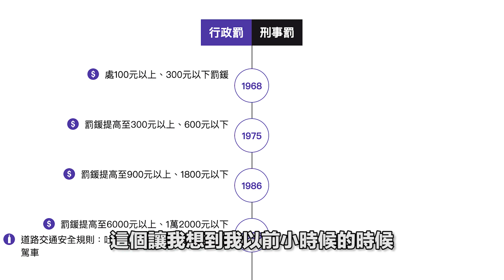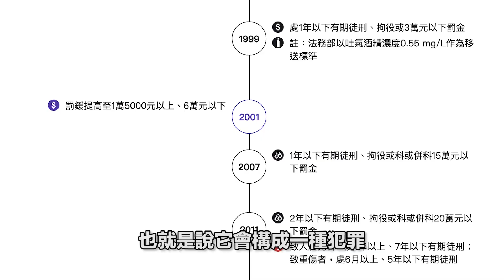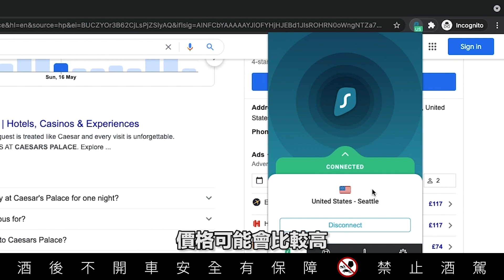以前酒後駕車只要罰100？！遇到臨檢說這句就ok｜ Stupid Bar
或輸入優惠代碼 [Stupidbar] 獲得一七折優惠，訂購兩年方案再獲得免費三個月的使用！